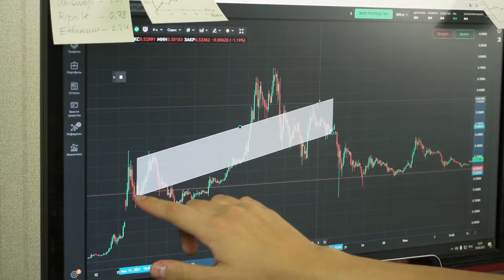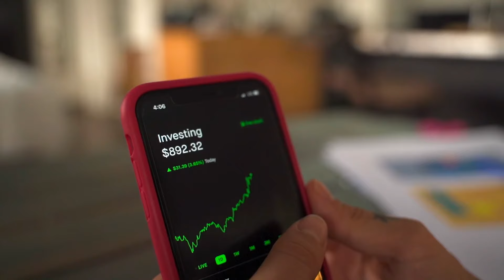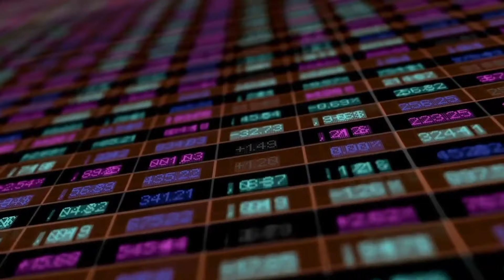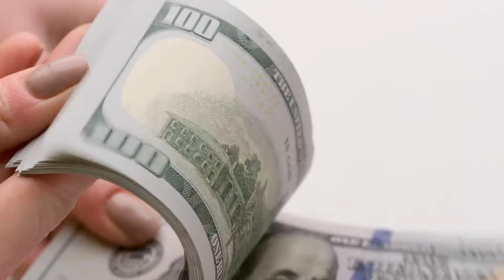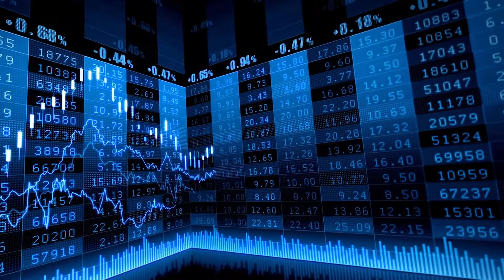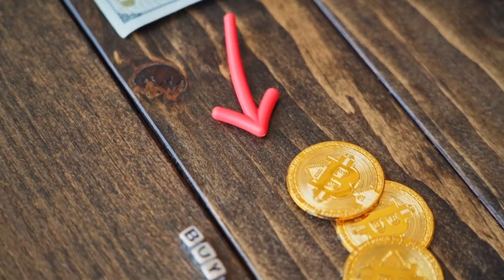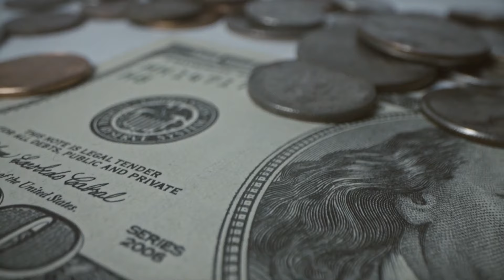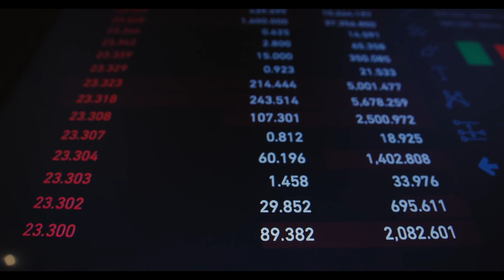WAREN BUFFETT SECRETLY INVESTS IN SHIBA INU?! LEAKS AND FACTS! - EXPLAINED